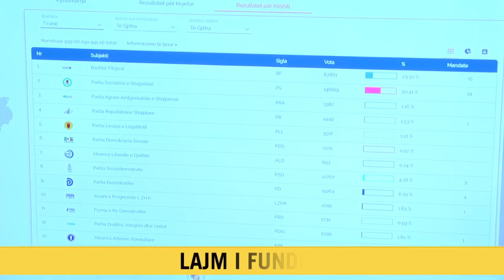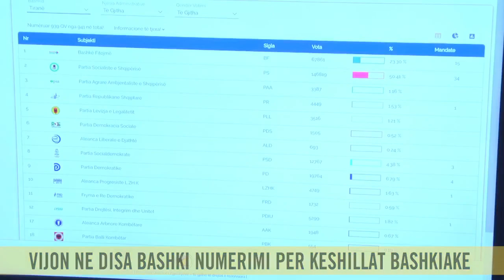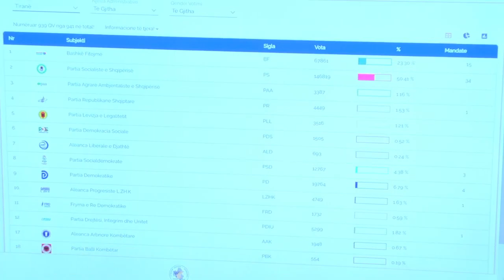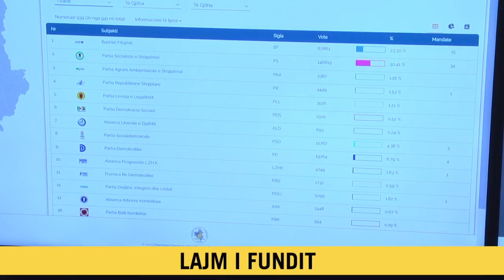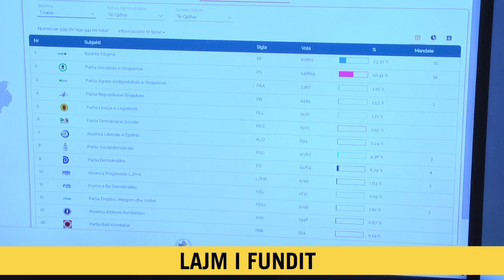Vijon numërimi për këshillat bashkiakë në disa bashki, ja rezultatet e fundit nga KQZ-ja